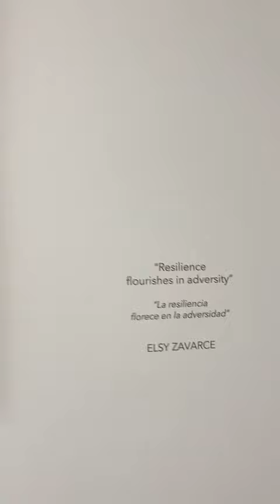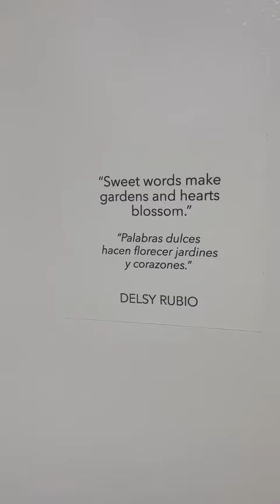28 de julio de 2023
Exposición Blossom
En @artificegaleria
Doral. F L